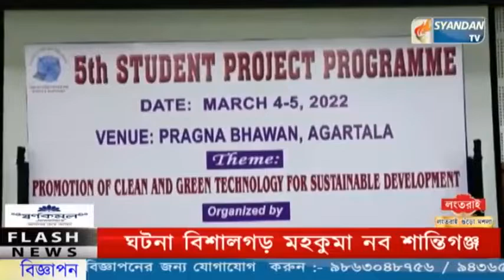পঞ্চম স্টুডেন্ট প্রজেক্ট প্রোগ্রামের কর্মশালার উদ্বোধন করেন উপমুখ্যমন্ত্রী যীষ্ণু দেববর্মা।